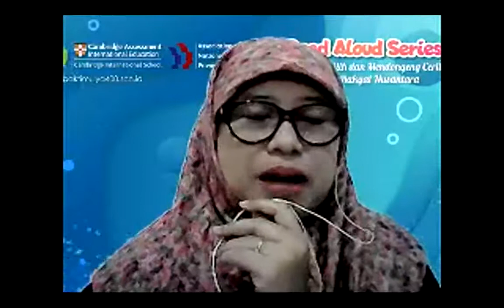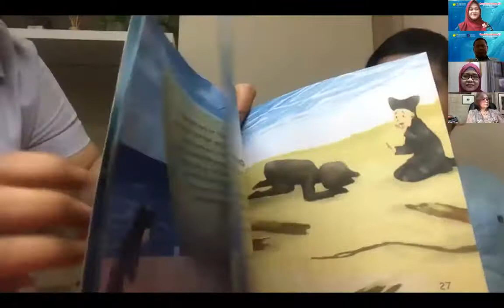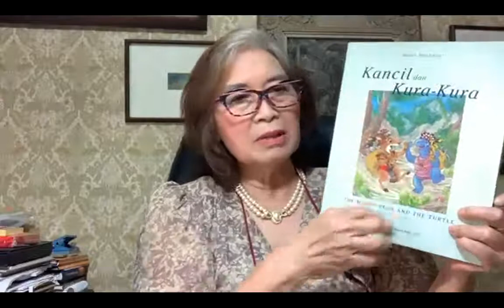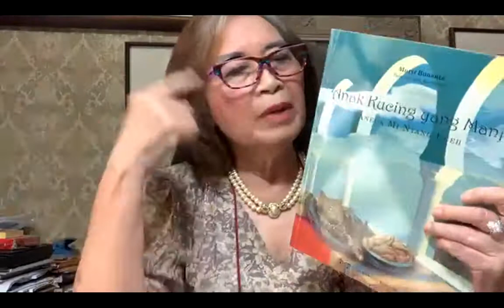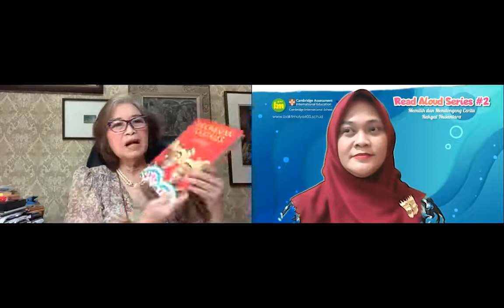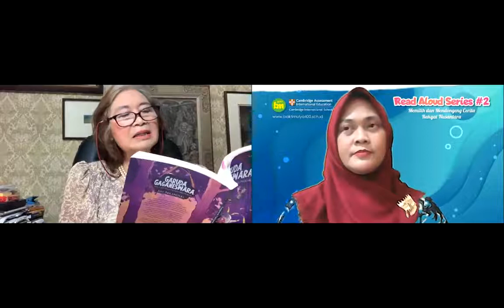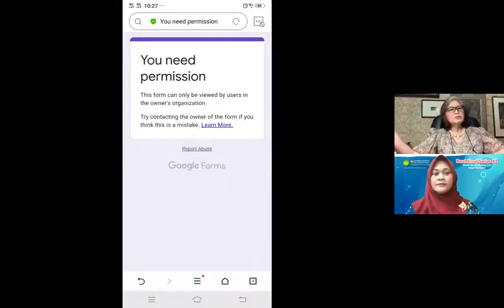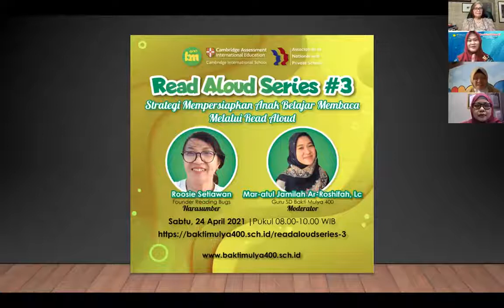READ ALOUD SERIES #2 | MEMILIH & MENDONGENG CERITA RAKYAT NUSANTARA BERSAMA DR. MURTI BUNANTA